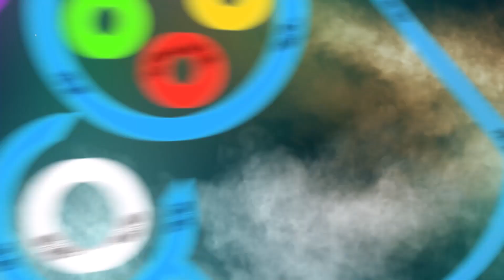MiSTer FPGA Mega Drive/Sega Genesis - Greylancer